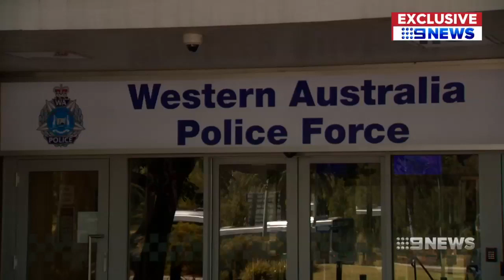Raging Perth motorist tasered on highway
A violent motorist has been tasered by police on a busy Perth highway in an extreme case of road rage.